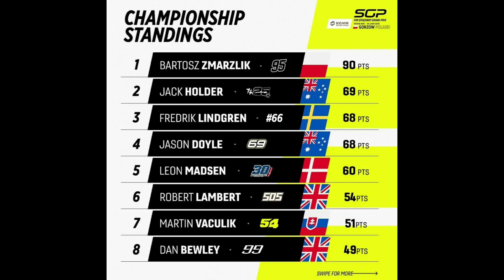WYPADKI W BYDGOSZCZY! KURIOZALNE PRZERWANIE WYŚCIGU w SGP2 / speedway news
0:00 wstęp
0:18 Świętochłowice wracają na mapę
0:57 kuriozalne przerwanie biegu w SGP2
2:06 Bartosz Zmarzlik po raz 21.
2:39 szybkie newsy
2:54 nowi Mistrzowie Szwecji i Danii
3:37 zawieszony Artem Laguta
4:47 wypadki w Bydgoszczy (dyskusja o juniorach)
6:39 groźby do Buczkowskiego
7:33 kibic Włókniarza zatrzymany
8:32 wyniki Ekstraligi
8:53 zakończenie